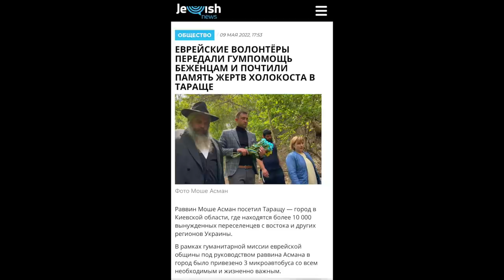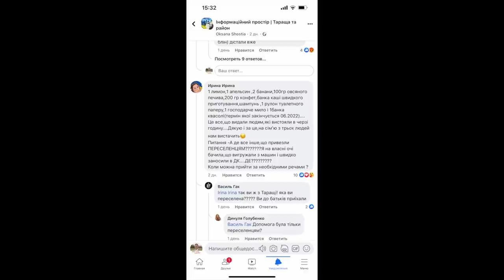ЖИТТЯ ГРОМАДИ. ПАЛЬНЕ. ГУМАНІТАРНА ДОПОМОГА.